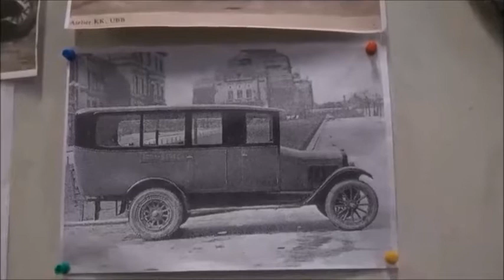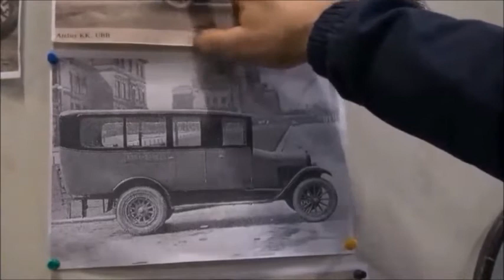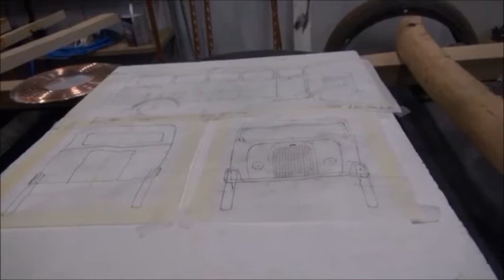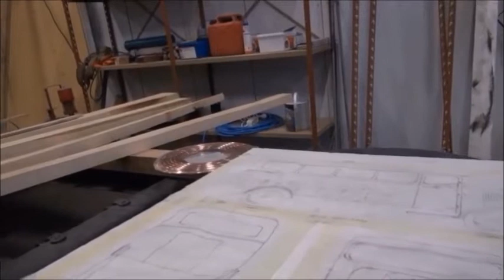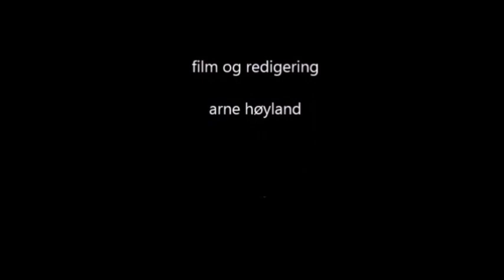veteranbuss Fammestad 13.01.2017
Den 13 januar 2017 såg eg innom karane som arbeider med å setja i stand den gamle bussen, chevloret 1929,  som var stasjonert på Ostereidet på 1930- talet. Gjekk då mellom Ostereidet, Stranda og Eikanger.
Her er ein filmsom syner status for arbeidet pr. dags dato, Alf Angelskår og Kaare Bjørnevoll  fortel